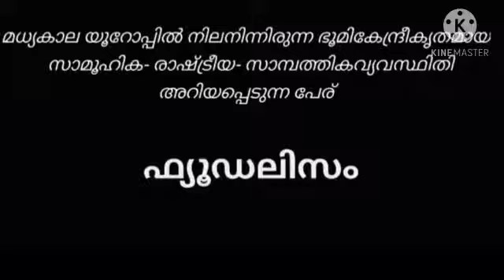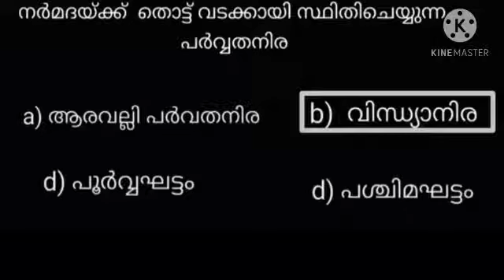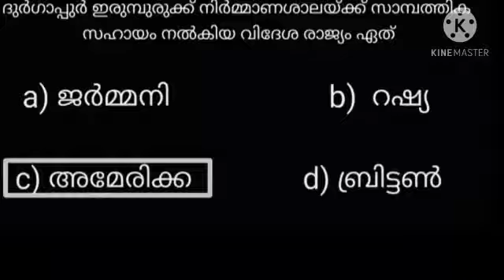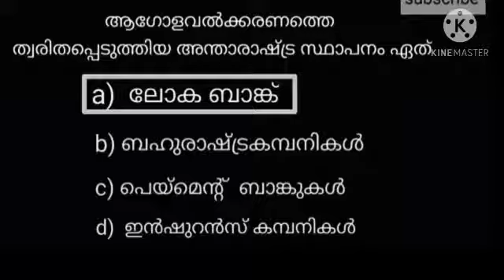KERALA PSC PRELIMS|LDC|LGS|LP/UP EXAM SOCIAL SCIENCE/HISTORY/MOST REPEATED QUESTIONS